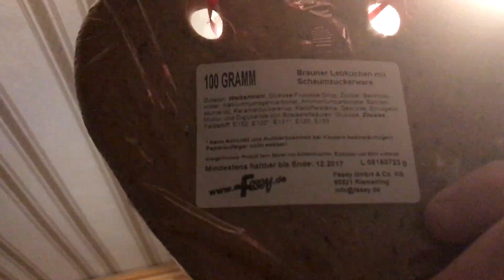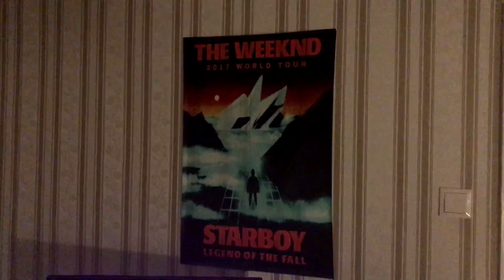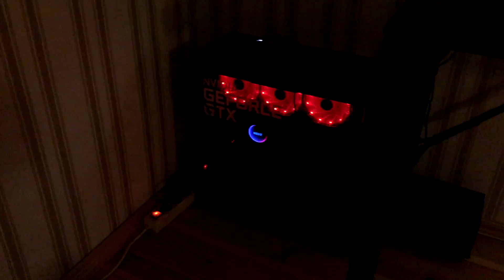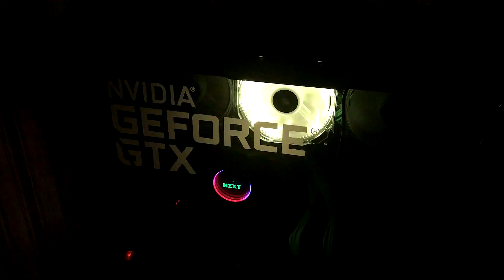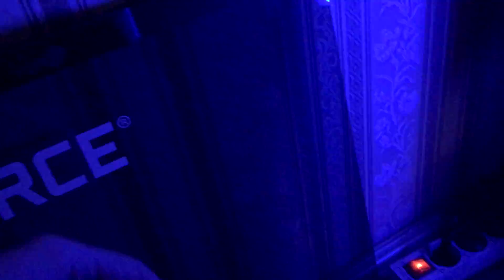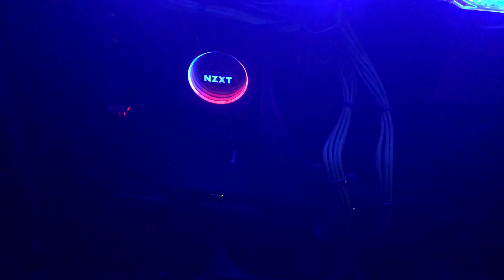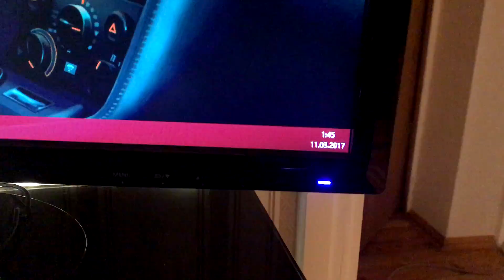2017 SETUP/ROOM TOUR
kui meeldis jätke like jne xd